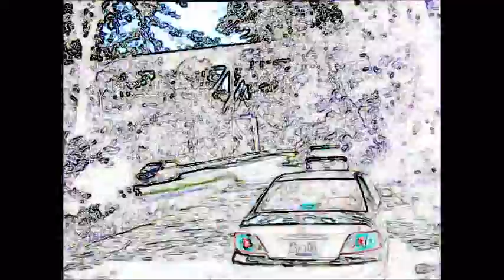Devou Down Montague R-I-P-M.C.A.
Flying down Devou Parks Montague Rd is some Crazy @$$ $#!+ & takes me down to the Ludlow ballfield and Devou Parks back country hike n bike trail parking lot . Yeah thats right it's fun-KEE!  Mr. Adam Yauch's body feels no pain now, his mind is set free, and his soul filled with the positive spirit that allowed his free will came full circle on this earth and that is why it was able to fly up to the heavens.